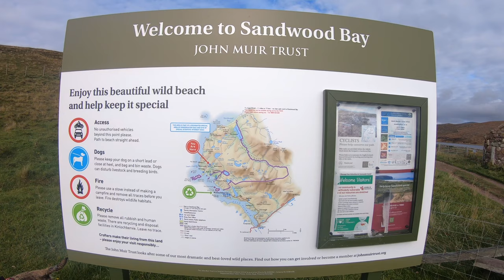WILD CAPE WRATH and SANDWOOD BAY | COOKING on a FIREBOX STOVE| BORDER TERRIER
A short video of our recent trip to Cape Wrath and a stay at Kinlochbervie. We had a fantastic time and visited the remote Sandwood Bay and Oldmoreshore Beach.